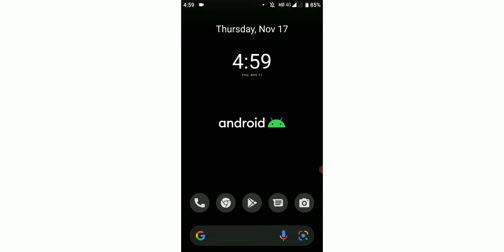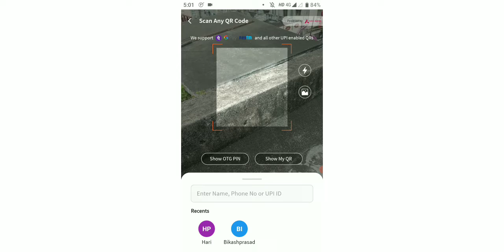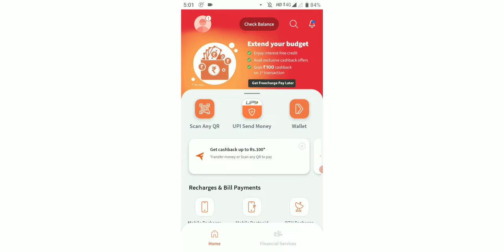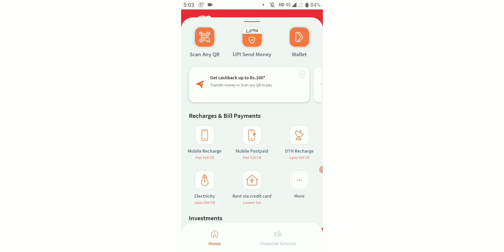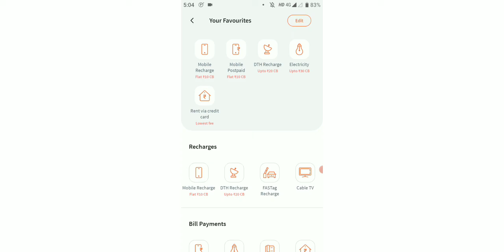Cashback Application FreeCharge Review 2022